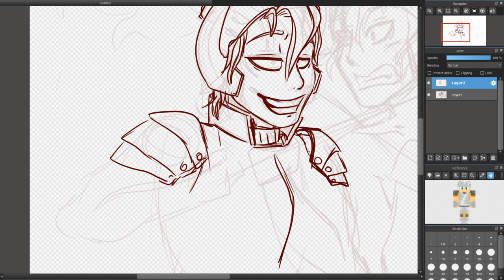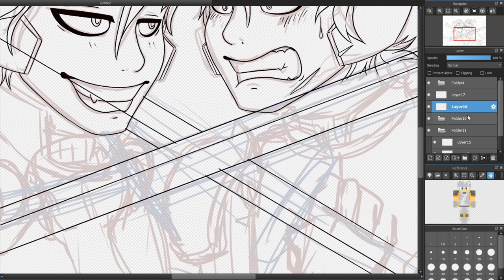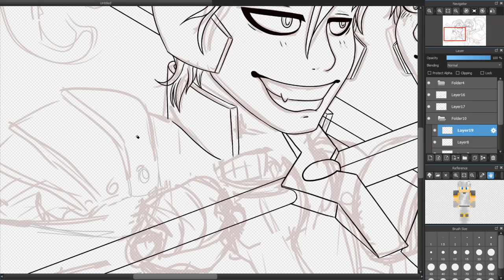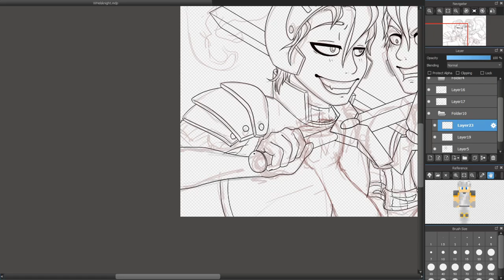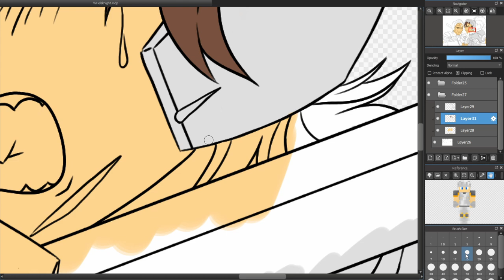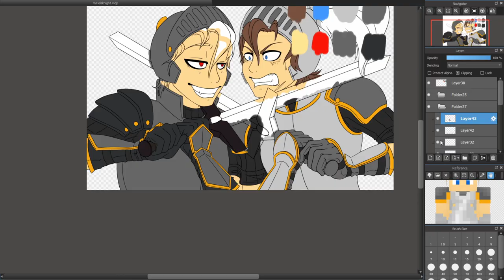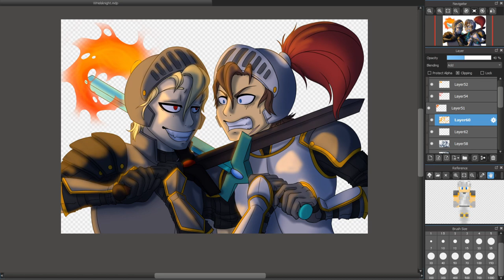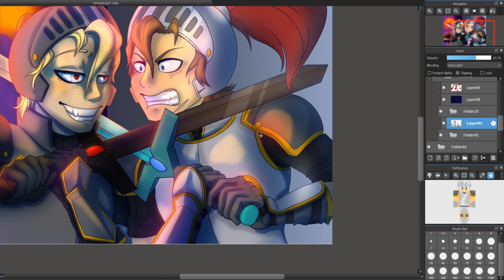A knight you better get rid off - Hermitcraft SpeedPaint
Hi There,
Here is some fanart of Welsknight From Hermitcraft, its him fighting his evil clone Helsknight.

I personally only watched a few episodes of welsknight hermitcraft videos, but i really like the rap battle he had with.. with himself lol. I saw a lot of fanart of Helsknight, so i thought let make one too ^^

Art by Akerure (Me), Do not use without my permission or claim as your own.
Characters does not belong to me.